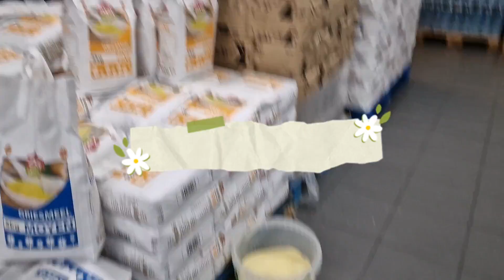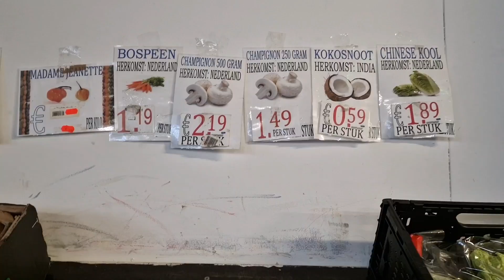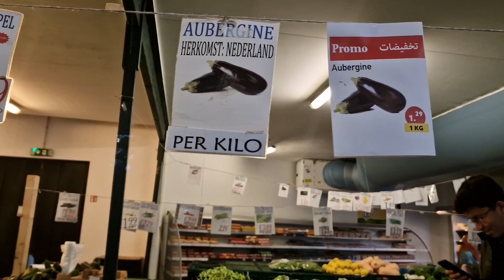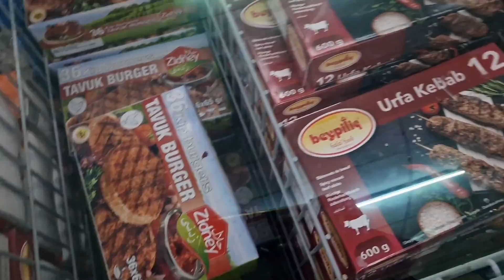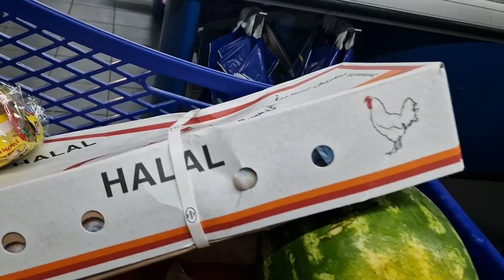Belgium me sabziyo or phalo ke kimate | priceses of vegetables and fruits in Belgium | groesray shop